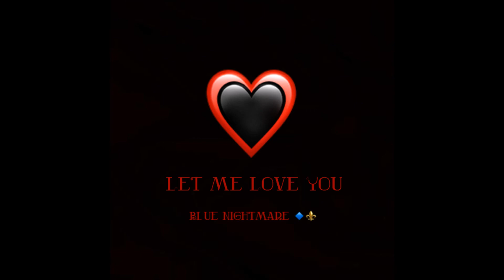Let Me (Love You) | (Mario - Let Me Love You Sample Beat) | Prod. by Blue Nightmare (2017)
Lease: $60
Exclusive: $150

Sample: Mario "Let Me Love You"

I already know somebody's gonna steal this instead of paying for it, ugh, such a coward.